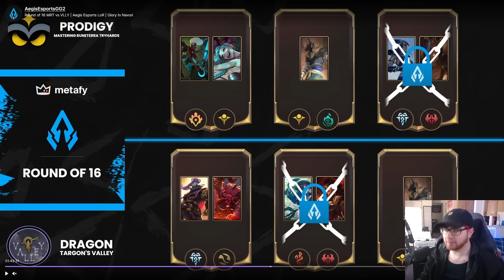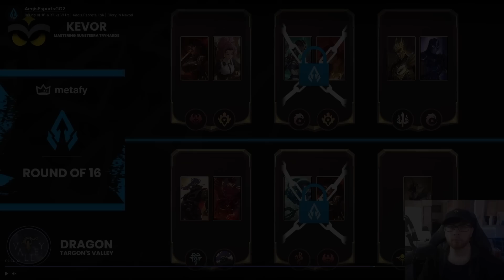[Part 2] Targon's Valley vs Mastering Runterra Tryhard VOD Review | Aegis Esports Round of 16